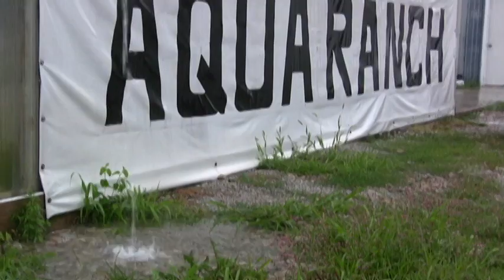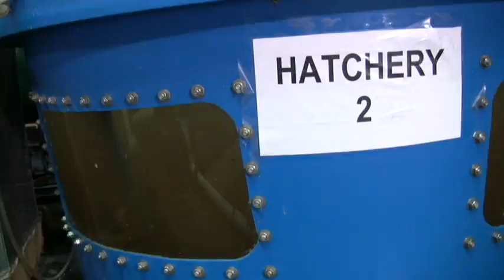What is Aquaponics?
Aquaponics is a relatively new approach to food production that cultivates fish and plants in a symbiotic relationship. The OrganicNation.tv crew traveled to Flanagan, Illinois where Myles Harston of AquaRanch Industries has been working with aquaponics 1992. At his innovative facility, Myles grows tilapia and a wide variety of organic vegetables including lettuce, kale, chard, herbs, tomatoes, and hot peppers.